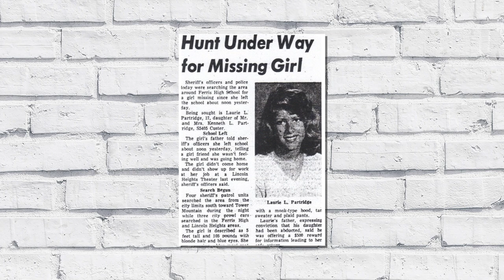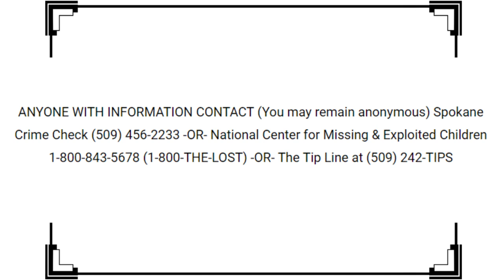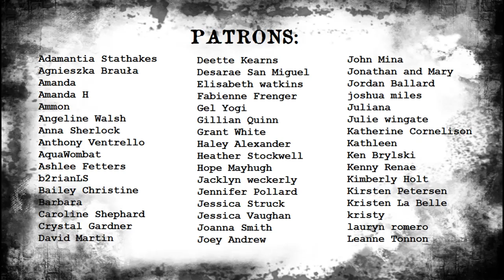LAURIE LYNN PARTRIDGE | collab with joshua miles | Vintage and Vanished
OPEN ME!!

Forty five years later and two tickets were the biggest lead we had.

♡ Poshmark: Poshmark.com/closet/gabulosis